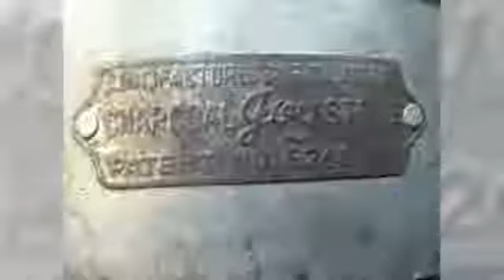Introducing The Joy Stove "Joytisserie"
(Don't forget to turn up the volume. )